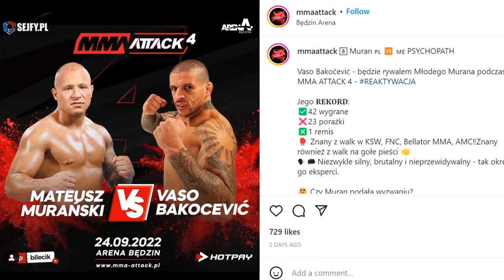MATEUSZ MURAŃSKI WALKA NA MMA ATTACK 4 Z VASO BAKOCEVIĆEM (ZAWODNIKIEM KSW !!!)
Podczas 4 edycji gali MMA Attack Reaktywacja odbędzie się walka Mateusz Murański vs Vaso Bakocević.
Występ Mateusza Murańskiego na gali MMA Attack 4: Reaktywacja jest możliwy dzięki uprzejmości organizacji Fame MMA, z którą Mateusz podpisywał kontrakt.
Bakocević to prawdziwy weteran mieszanych sztuk walki. Jego rekord to 42 wygrane, 23 porażki oraz jeden remis. Występował w takich federacjach jak KSW, FNC, Bellator MMA czy AMC. Brał również udział w walkach na gołe pięści, np. podczas gali Genesis. Eksperci określają, że jest niezwykle silny, brutalny i nieprzewidywalny.
Zobaczymy co czas pokaże i czy Młody Muran zaprezentuje się tym razem  lepiej niż podczas jego ostatniego starcia z Tańculą.

MATEUSZ MURAŃSKI WALKA na MMA ATTACK 4: REAKTYWACJA - 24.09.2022 Będzin

💢 Oglądaj również inne nasze filmy:
💟 PRIME SHOW MMA 3 SŁABA KARTA WALK CZY DON KASJO ZMIENI MAIN EVENT ŻEBY ZWIĘKSZYĆ SPRZEDAŻ PPV?

Źródło: Instagram (mmaattack)